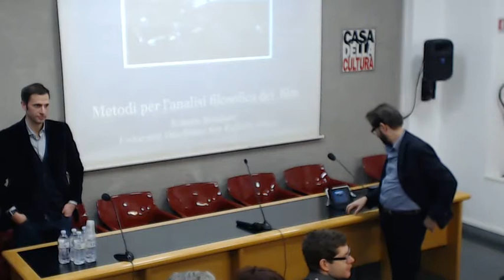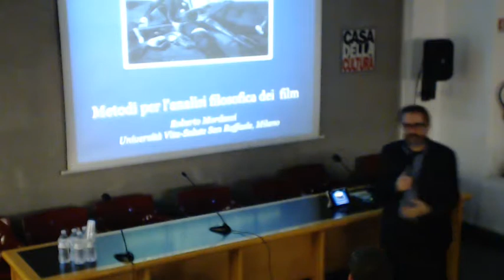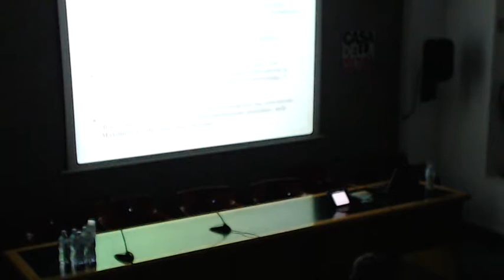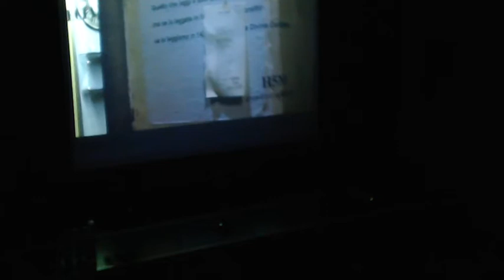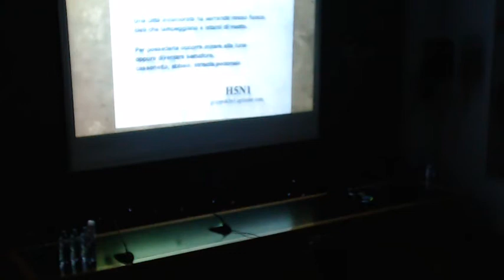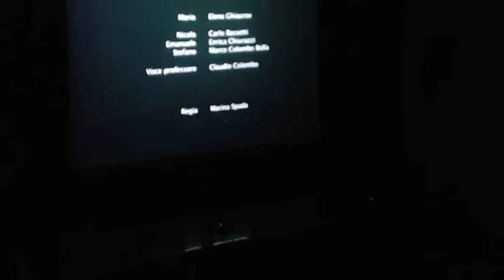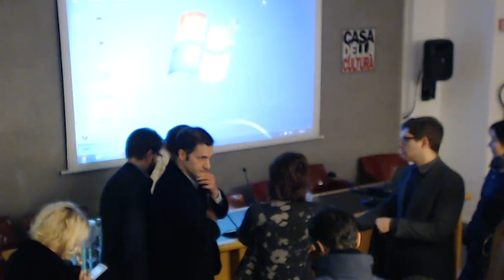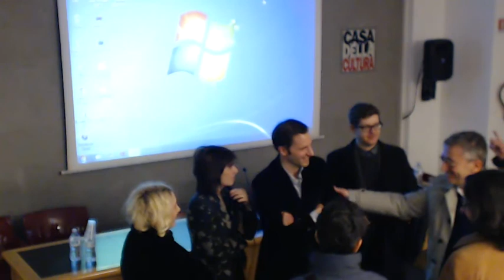FILOSOFIE DEL CINEMA - FARE FILOSOFIA CON I FILM (1° incontro)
Giovedì 21 Gennaio 2016  ore 20.30/23.00
FILOSOFIE DEL CINEMA - FARE FILOSOFIA CON I FILM
Edizione 2016 - "Io è un altro"
Primo incontro:
INCONTRO INTRODUTTIVO
Roberto Mordacci
Come leggere filosoficamente un film
Leonardo Panetta intervista Marina Spada
(Poesia che mi guardi)